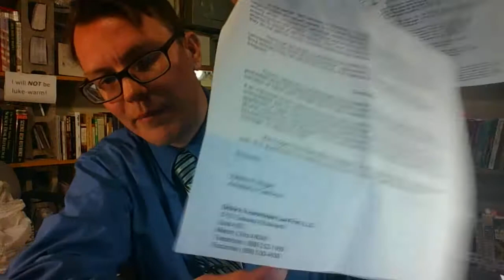Legal to Door Knock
It is completely legal to "door-knock" when soul winning. This is a right protected legally by the constitution. The first Amendment right of "Free Speech." If the residence has a "no solicitation" sign in sight, you're still able to (knock) witness (because you're not selling anything.) "Solicitation" involves selling something. If you're told to leave by the individual tenant, then you must immediately leave and not return to that particular address again.